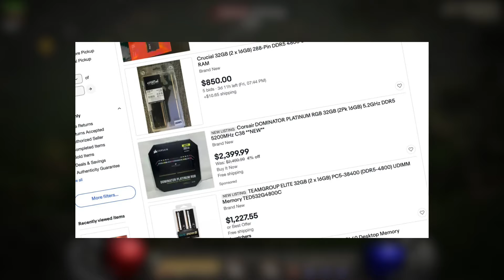NVIDIA добавила DLSS на Linux | Cyberpunk 2077 занял первое место в Steam | Спекулянты и DDR5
Нет времени на норм описание, только три таймкода:
00:00 - NVIDIA добавила полноценную поддержку DLSS на Linux
00:51 - Cyberpunk 2077 вышла на первое место в Steam по продажам
02:01 - Спекулянты продают дефицитные модули DDR5 на eBay